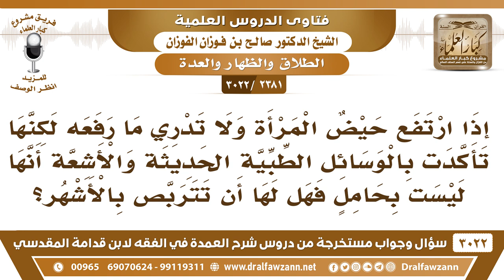[2381 -3022] إذا ارتفع حيض المرأة وليست بحامل فهل لها أن تتربص بالأشهر؟ - الشيخ صالح الفوزان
-"[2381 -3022] السؤال: إذا ارتفع حيض المرأة ولا تدري ما رفعه لكنها تأكدت بالوسائل الطبية الحديثة والأشعة أنها ليست بحامل فهل لها أن تتربص بالأشهر؟
الجواب: الجَوَابُ: والله هذه تعرض على القاضي، إذا حكم بشيء يؤخذ بحكمه.
للاشتراك في قناة الشيخ صالح الفوزان

للاستفسار والإقتراحات والدعم
رئيس الفريق
لمشروع كبار العلماء